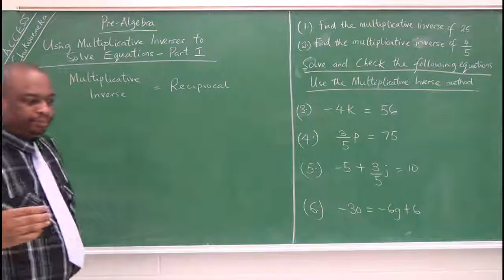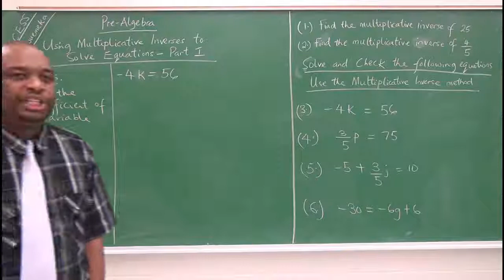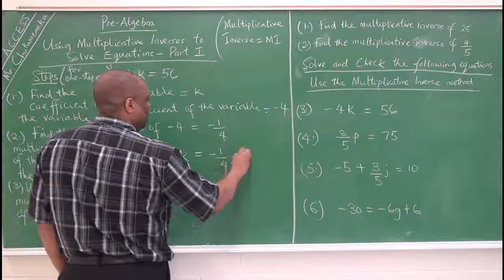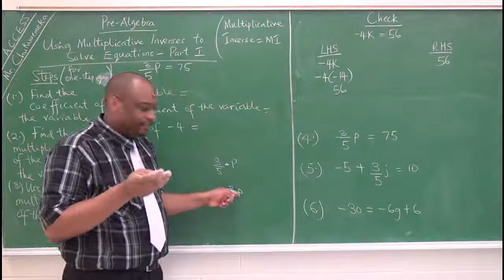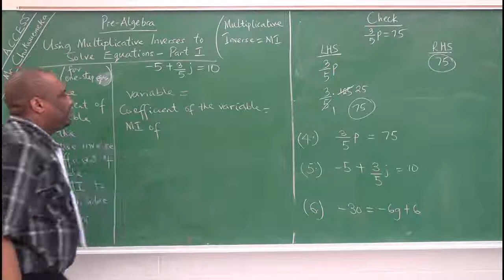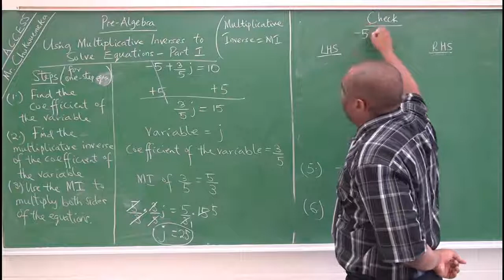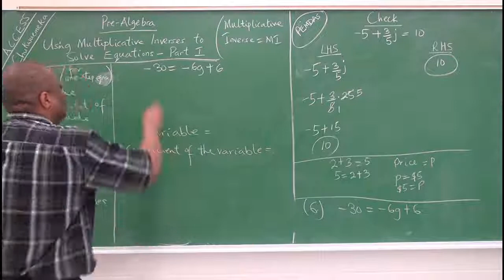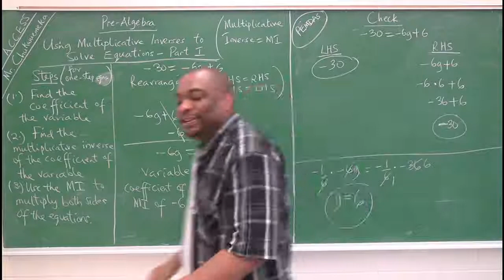Solution of Linear Equations Using Multiplicative Inverse Method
The video clearly shows the solution of linear equations using the multiplicative inverse method.